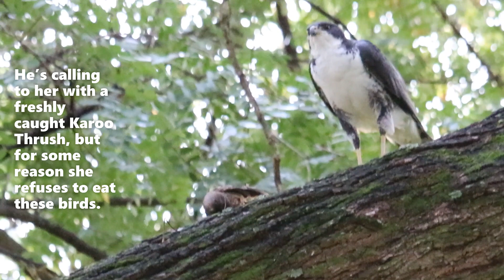The female Black Sparrowhawk refuses to eat Thrushes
These days every morning is almost the same. The day starts with mating and then the male Black Sparrowhawk goes hunting. What I have observed the last two seasons is that the female does not want to eat Karoo Thrushes. This morning the male took only a few minutes after the first mating session to bring a Thrush. He called for more than 10 minutes but the female only looked at the prey and flew off, so they both just sat around. She almost seemed to be sulking…he he